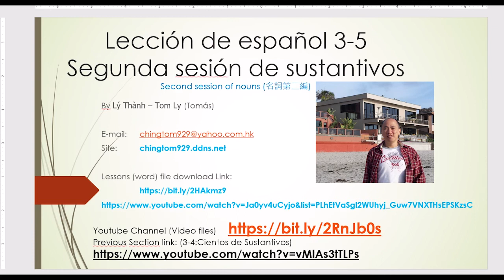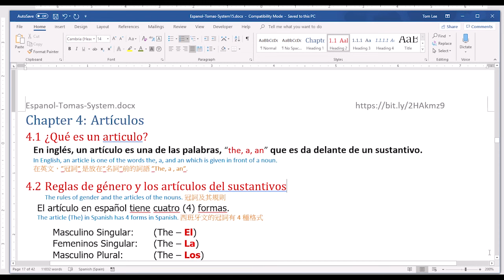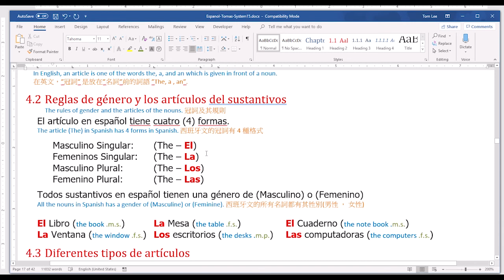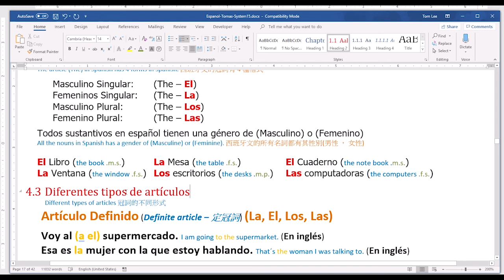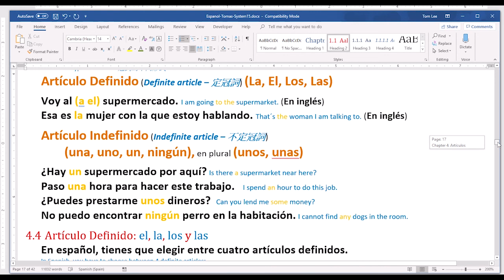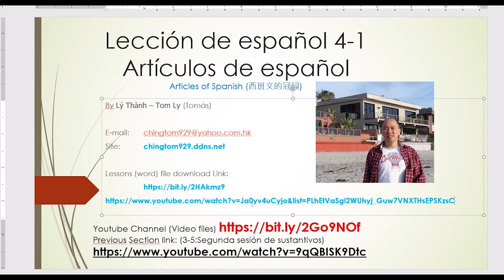Lesson4-1 Articulos de espanol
Spanish Articles
Learn Spanish with Spanish